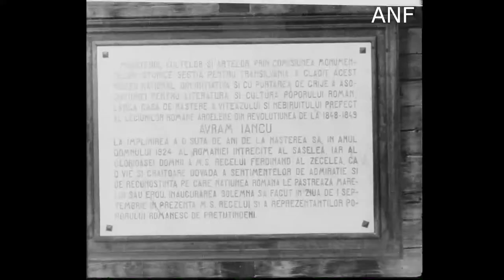Targul de fete de pe muntele Gaina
The ethnographic film presents moments of the traditional celebration that takes place every year on the Găina Mountain.

Targul de fete de pe muntele Gaina [Veștea], [Ionel] - 1934 - National Film Archive, Romania - Public Domain.